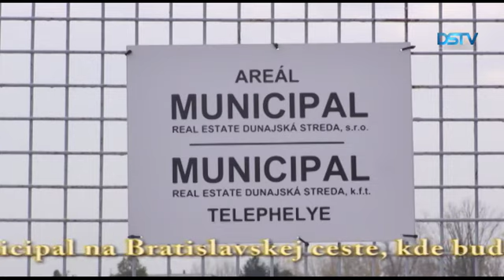Významná zmena ohľadom vyloženia elektroodpadu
Mestský úrad v Dunajskej Strede organizuje v apríli počas troch sobôt jarné dni čistoty v zónach s rodinnými domami. Významnou zmenou je, že elektroodpad je možné vyložiť pred domy iba 4. apríla. Prvý zber a odvoz zeleného odpadu sa uskutoční v dňoch 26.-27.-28. apríla.